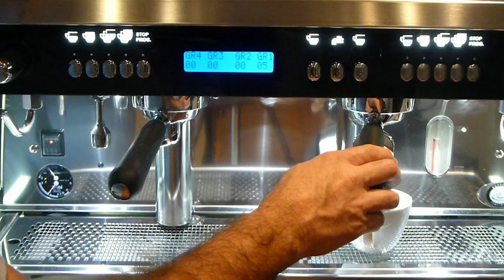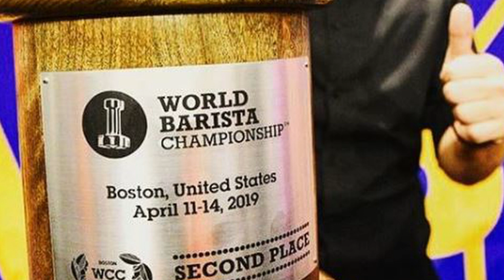Barista in Dubai, meaning & all you need to know